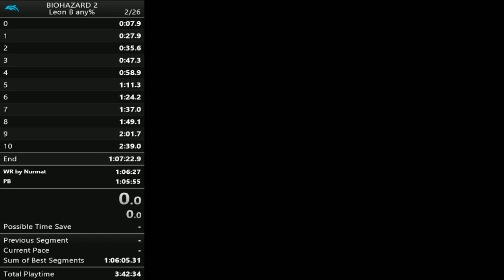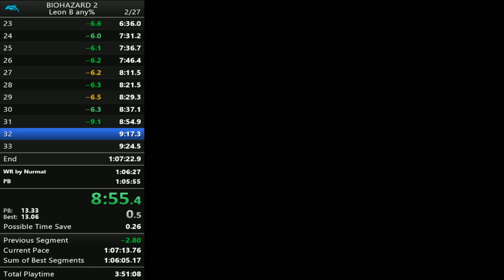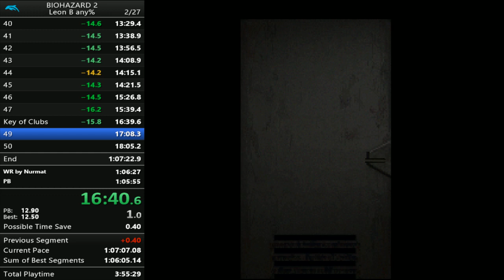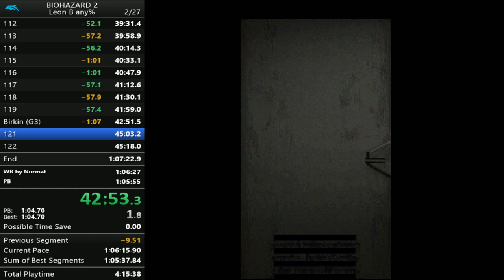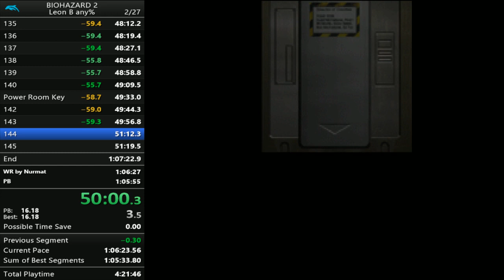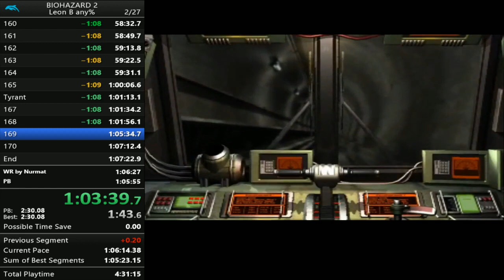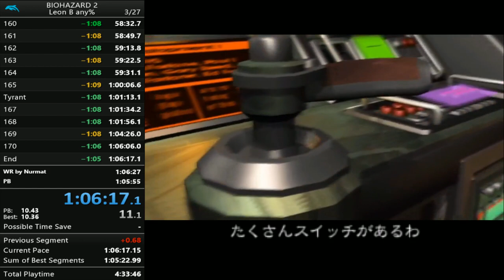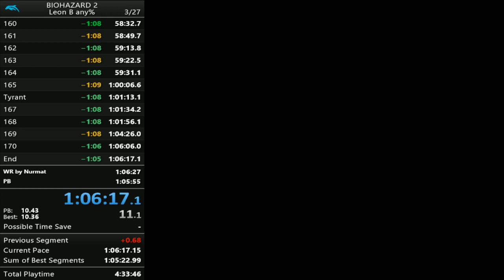BIOHAZARD 2 (GC emu) | Leon B any% in 1:06:15